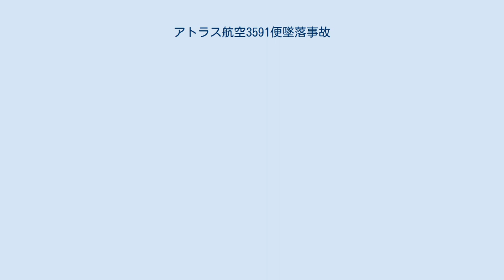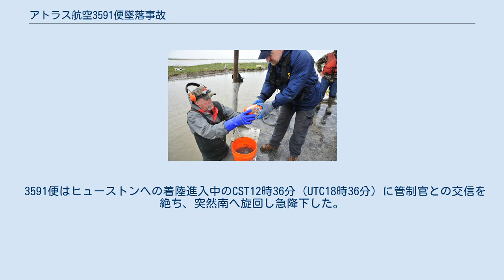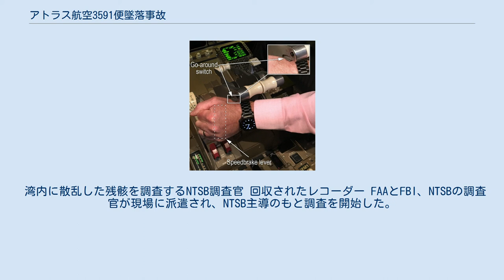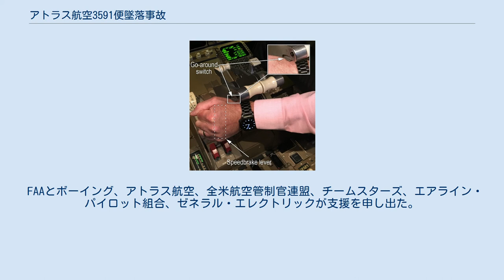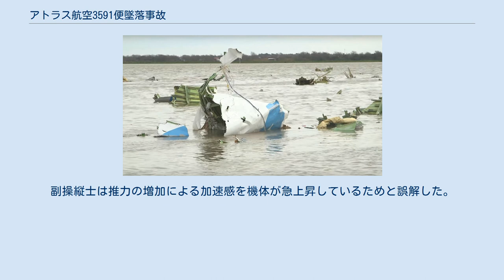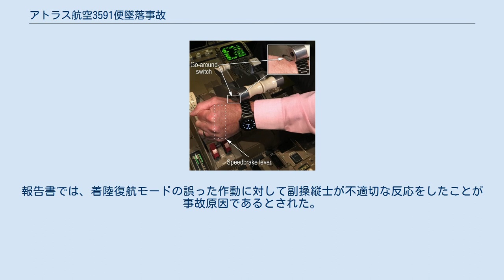アトラス航空3591便墜落事故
アトラス航空3591便墜落事故（あとらすこうくう3591びんついらくじこ）は、2019年2月23日に発生した航空事故である。
マイアミ国際空港発ジョージ・ブッシュ・インターコンチネンタル空港行きだったアトラス航空3591便（ボーイング767-375BCF）が、ジョージ・ブッシュ・インターコンチネンタル空港への進入中にトリニティ湾に墜落した。
 事故機のボーイング767-375は、1992年にカナディアン航空が旅客用として発注しアイルランドのギネス・ピート・アビエーションにリースし、さらに中国南方航空にリースされていた。
その後、GEキャピタル・アビエーション・サービスに売却され、LAN チリにリースされ、17年ほど同社で運航された。
CITグループがその後、購入しアトラス航空にリースした。
このときに、アトラス航空は事故機を貨物機へ改修した。
連邦航空局の記録によると、事故機は約23,000回の飛行を行っており、総飛行時間は90,000時間ほどだった。
事故時は製造から27年が経過していた。
 事故機には3人の乗員が搭乗していた。
2月24日にアトラス航空は搭乗していた3人全員の死亡を確認した。
 搭乗していたのは機長と副操縦士、ヒューストンの自宅へ帰宅途中だったメサ航空の機長だった。
メサ航空の機長は、翌週からユナイテッド航空へ移動し、訓練を受ける予定になっていた。
 2月25日、現場から回収された遺体が副操縦士とメサ航空の機長であることが確認された。
2人の遺体は監察医務院に送られ、解剖される。
2月26日にも遺体が回収されたが、身元は明らかにされていない。
 3591便はヒューストンへの着陸進入中のCST12時36分（UTC18時36分）に管制官との交信を絶ち、突然南へ旋回し急降下した。
機体はCST12時45分（UTC18時45分）にトリニティ湾に墜落した。
目撃者は、機体が墜落する前に稲妻のような音がしたと証言した。
事故機は墜落の直前に大きく高度を失っていた。
 FAAは、3591便がヒューストンの南東48km地点で消息を絶った後、警報を発令した。
管制官は少なくとも2回交信を試みたが、応答はなかった。
その後、付近を飛行する他機に墜落現場を確認できるか尋ねた。
 事故機の残骸 アメリカ沿岸警備隊は、生存者捜索のためいくつかのヘリと船を派遣した。
機体の残骸は、最大でも50フィート (15 m)未満の大きさのものしか発見されなかった。
 湾内に散乱した残骸を調査するNTSB調査官 回収されたレコーダー FAAとFBI、NTSBの調査官が現場に派遣され、NTSB主導のもと調査を開始した。
テキサス州の公共安全委員会のダイビングチームは、コックピットボイスレコーダーとフライトデータレコーダーの捜索を行った。
発見された2つのレコーダーは分析のためNTSBの研究室に送られた。
 事故当時、空港付近に雷雲が発生していたが、珍しい事ではなかった。
チェンバーズ郡の刑務所に設置されていた監視カメラは、事故機が機首から急降下していく様子を捉らえていた。
 FAAとボーイング、アトラス航空、全米航空管制官連盟、チームスターズ、エアライン・パイロット組合、ゼネラル・エレクトリックが支援を申し出た。
 コックピットボイスレコーダーの記録を聞いたNTSB調査官は、「航空機の制御の喪失と一致する乗組員の会話は、記録が終了するおよそ18秒前に始まった」と述べた。
 2019年12月19日、NTSBは3,000ページを越える調査資料を公開した。
最終報告書の公表日は未定である。
公開された資料にはCVRとFDRの記録などが含まれていた。
 2020年6月11日、NTSBは7月14日の理事会で事故原因を判断すると述べた。
理事会は7月14日に予定通り開催され、墜落までの再現アニメーションが公開された。
 スピードブレーキと復航モードのスイッチの位置関係、副操縦士が左手でスピードブレーキを操作した際に復航モードのスイッチが誤って押されたと推測された 7月14日、NTSBは副操縦士が空間識失調に陥ったことなどが事故原因であると推定した。
副操縦士が進入中に誤って着陸復航モードを作動させたため、推力が突然上...